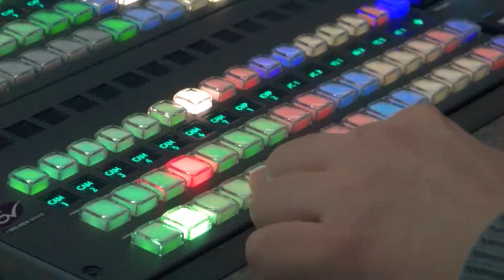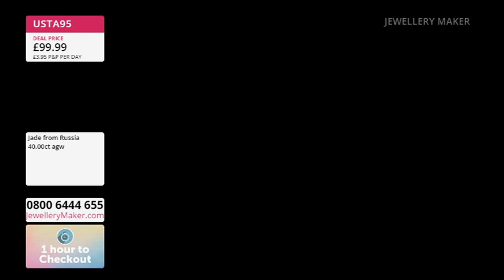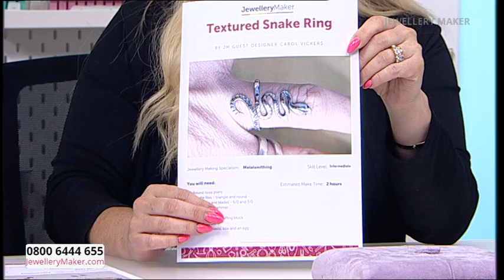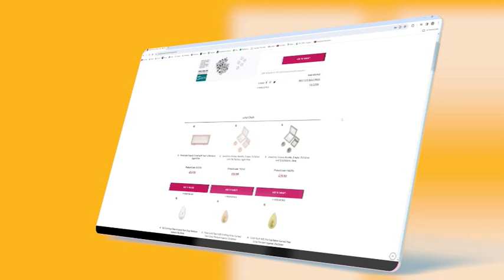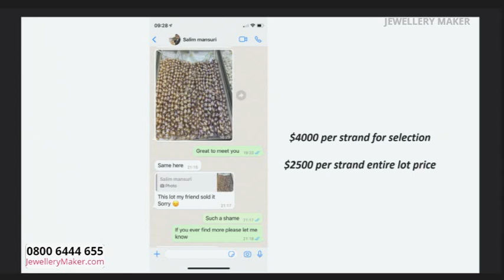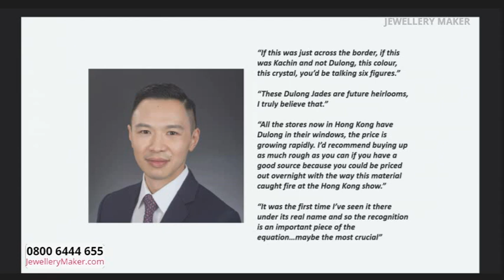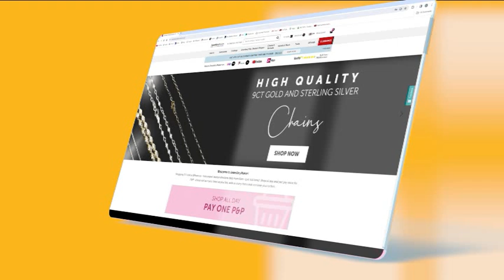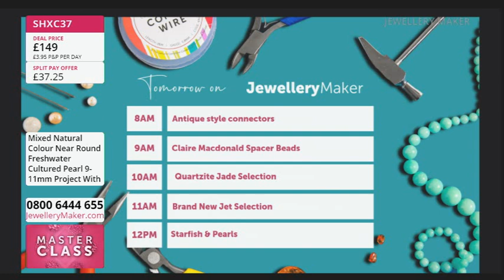JewelleryMaker Live 08/08/2024 - with Elena Stephens GIA AJP and Carol Vickers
JewelleryMaker Live 08/08/2024  - with Elena Stephens GIA AJP and Carol Vickers Please note, this is a recording of a live program. Items may be sold out. Please call JewelleryMaker customer service for more information - 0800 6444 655.

Guest Designer: Carol Vickers

Early Bird
00:00:00 - 01:00:00
The early bird catches the Cat Earrings!

Project Hour: Bench Top Work Holder & Tools
01:00:00 - 02:00:00
Join guest designer Carol Vickers for a display of fascinating jewellery making demonstrations!

02:00:00 - 03:00:00
Upgrade your connector selection with today's DOTD: 925 Sterling Clover Graduated Connectors

Last Chance Dulong Closeouts
03:00:00 - 04:00:00
This is your last chance to get ahold of this dreamy Dulong selection at closeout prices!

Masterclass
04:00:00 - 05:00:00